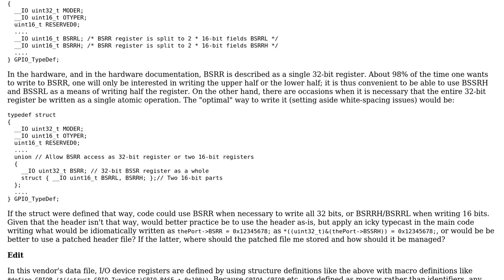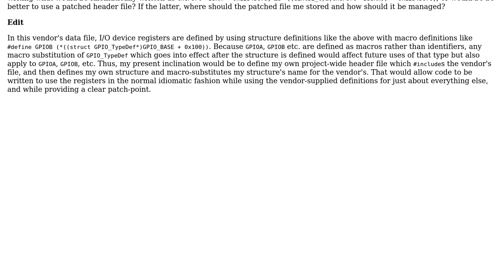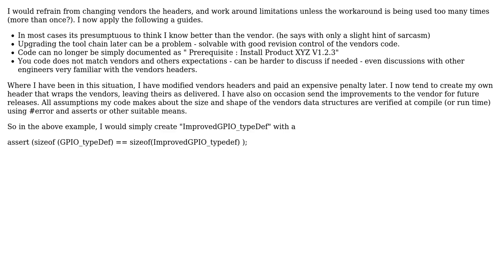Handling bugs, quirks, or annoyances in vendor-supplied headers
With thanks & praise to God, and with thanks to the many people who have made this project possible! You are responsible for your own actions.